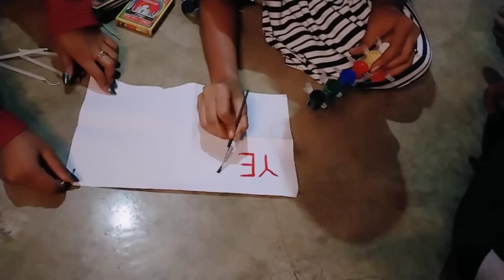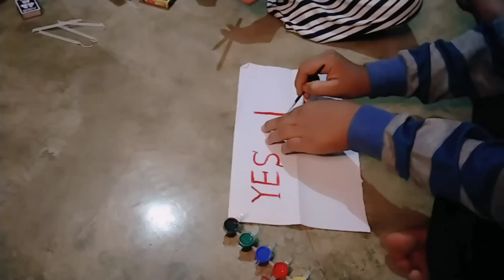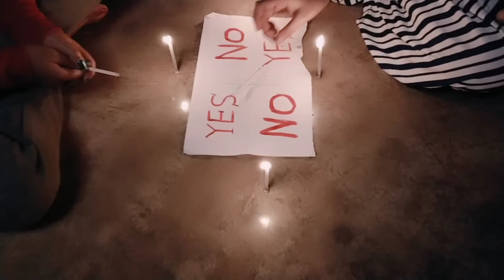প্লানচেট করতে গিয়ে এরকম হবে ভাবিনি 😰😥,প্লানচেট করার নিয়ম,planchet in bengali,planchette live video